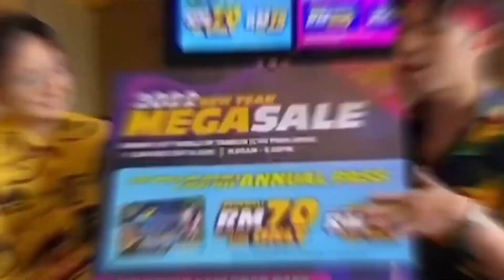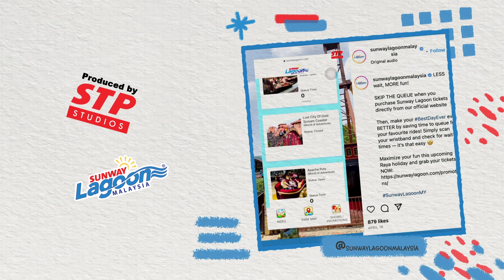STP Studios: The Most Romantic Proposal With Shila Amzah & Ubai At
Gitu lah BestProposalEver! Watch this magical moment unfold as Ubai gives Shila a surprise of a lifetime at Sunway Lagoon.

Congratulations Shila and Ubai on your engagement! May you both be blessed with lifelong happiness ❤